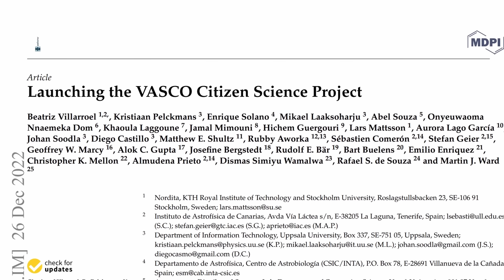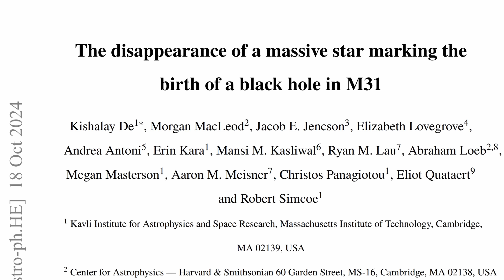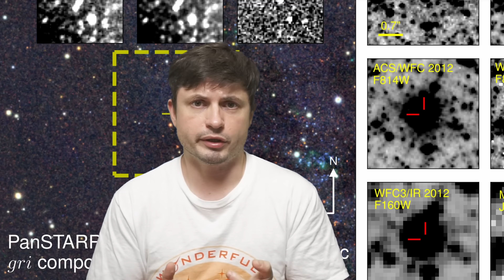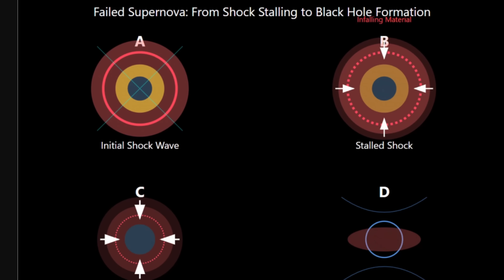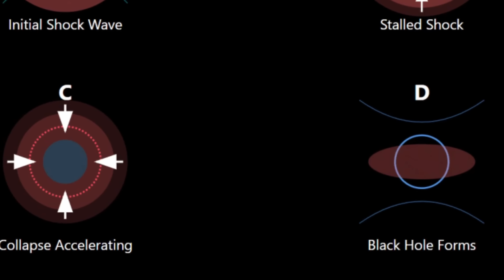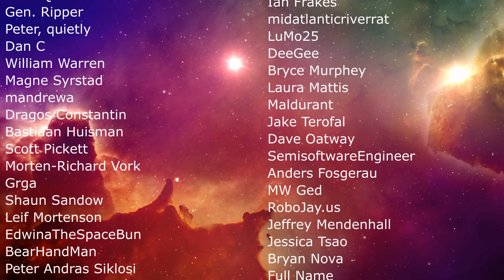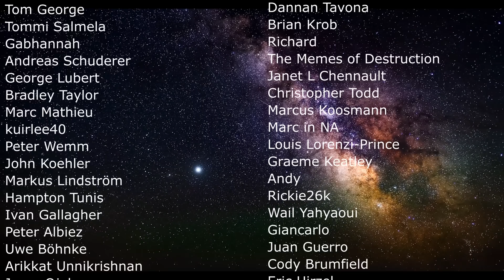Disappearance of a Star in Andromeda Solves a Major Mystery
Hello and welcome! My name is Anton and in this video, we will talk about the black hole discovered in Andromeda galaxy

0:00 Mystery of missing stars
1:00 Dyson spheres?
1:40 Potential explanation: black holes
2:10 Previous observations of failed supernovae but JWST disagrees
3:25 New Andromeda observations
4:50 What this suggests and potential explanation
7:10 Additional discoveries and what's next
8:00 Conclusions